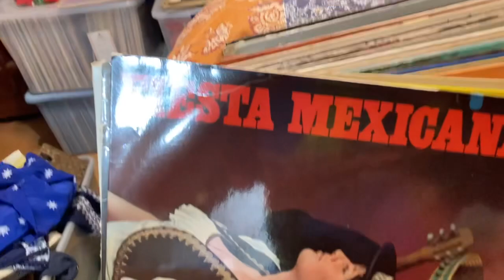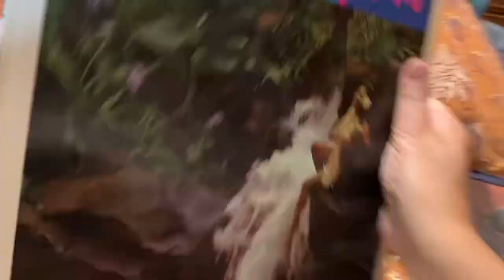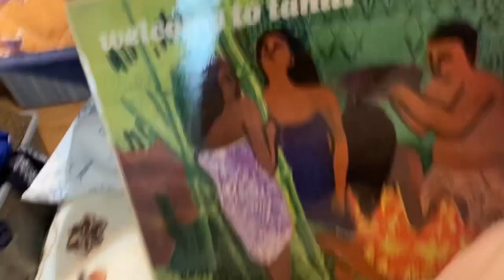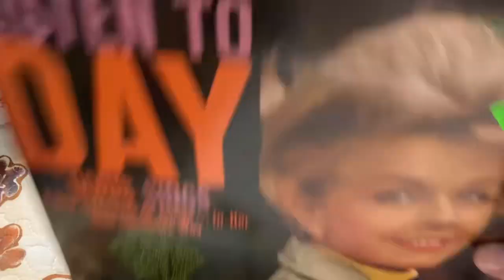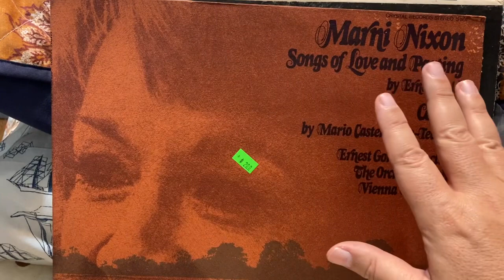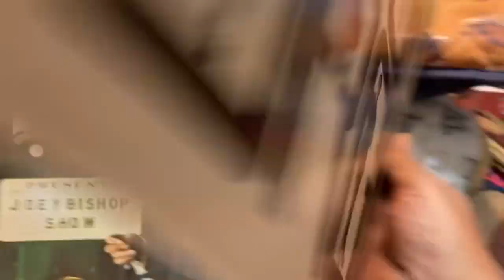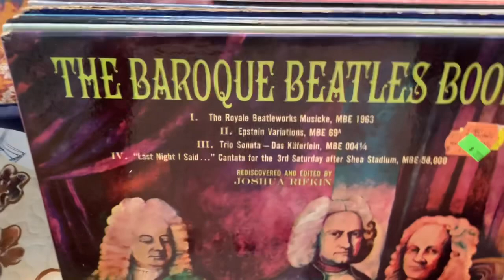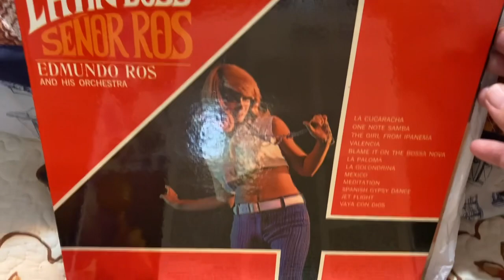EZ Vinyl record Haul from The Netherlands & Friends Of Hawaii Library Music Sale! 1/13/24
Check out my hobby vinyl online radio station "Moody Mood Music"